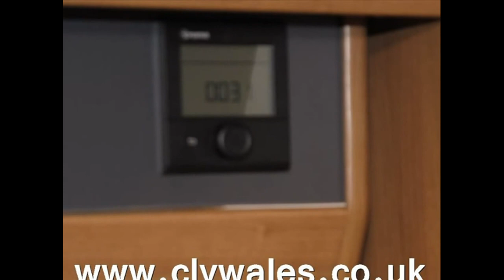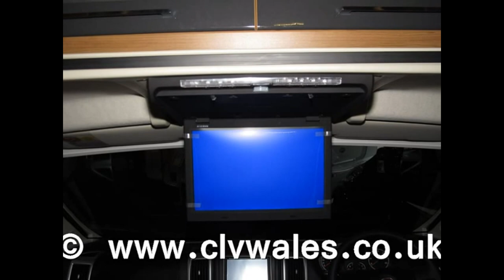2014 Autotrail Tracker FB Motorhome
2014 Autotrail Tracker FB Motorhome available to purchase from Continental Leisure Vehicles Ltd.

*** WHEN YOU BUY A MOTORHOME FROM CLV WALES YOU CAN BE SURE OF GETTING A GREAT DEAL *** ALL OUR MOTORHOMES COME TO YOU WITH A COMPLETE MULTI-POINT PRE-DELIVERY INSPECTION COVERING THE MOTORHOME BOTH INSIDE AND OUT *** PLUS ALL OUR MOTORHOMES ARE FULLY VALETED BEFORE COLLECTION *** ALL OUR MOTORHOMES ARE FULLY HPI CHECKED FOR ANY OUTSTANDING FINANCE OR ACCIDENT REPAIRS *** WE OFFER ALL OUR CUSTOMERS A FULL HANDOVER ON COLLECTION ON HOW TO OPERATE THEIR NEW MOTORHOME *** WE OFFER BEST PX PRICES ON CARS, CARAVANS, MOTORHOMES, ETC, SPEAK WITH US FOR DETAILS *** VIEW OUR STOCK 24/7 ON OUR WEBSITE *** OVER 20 YEARS TRADING FROM OUR SITE IN WALES *** THOUSANDS OF SATISFIED CUSTOMERS *** MOTORHOME SHOWROOM *** MOTORHOME SERVICING *** MOTORHOME BROKERAGE***  WALES ONLY AUTOTRAIL DEALER *** OPEN 7 DAYS PER WEEK *** BEST SELECTION OF PRE-OWNED MOTORHOMES IN WALES *** WHY NOT CALL IN AND FIND OUT WHY WE ARE WALES PREMIER MOTORHOME DEALER *** CONVENIENTLY LOCATED AT THE END OF THE M4 MOTORWAY BETWEEN SWANSEA AND CARMARTHEN, ABOUT AN HOURS DRIVE FROM CARDIFF *** MOTORHOMES IN SWANSEA *** MOTORHOMES IN CARDIFF *** MOTORHOMES IN NEWPORT *** MOTORHOMES IN CARMARTHEN *** BAILEY CARAVAN SERVICING *** BAILEY MOTORHOME SERVICING *** CAMPERVANS IN SOUTH WALES ***